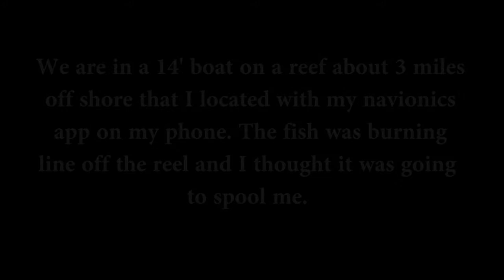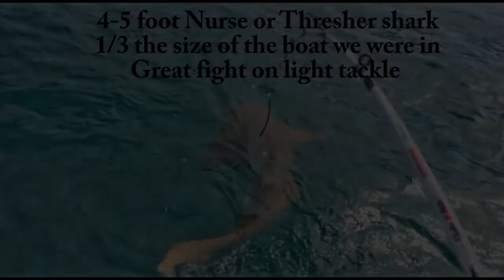Gotta Love An Ugly Stik